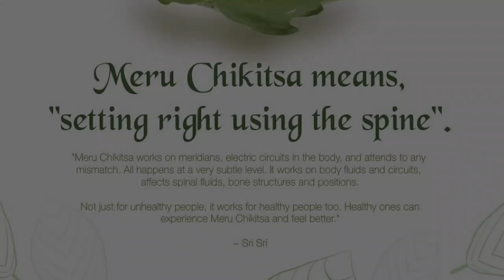Sri Sri Meru Chikitsha Camp Experience - 45